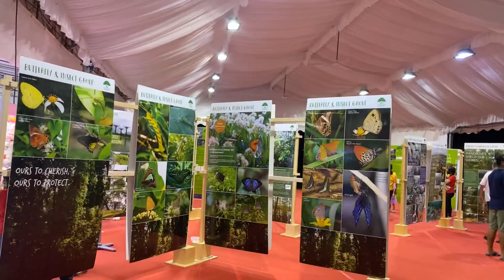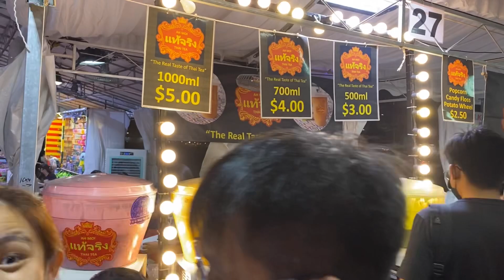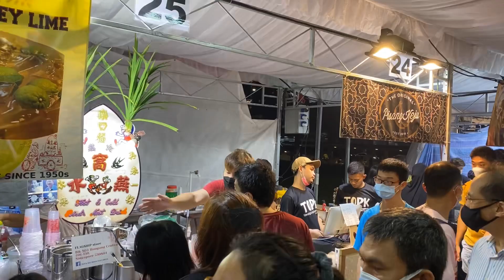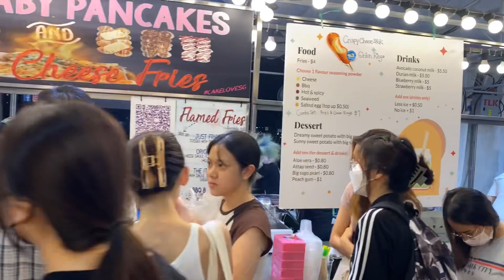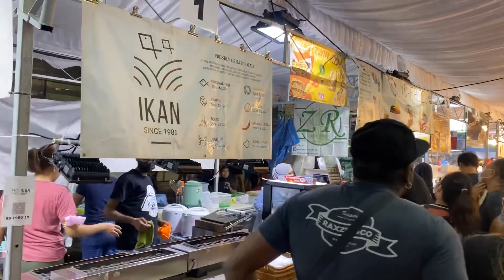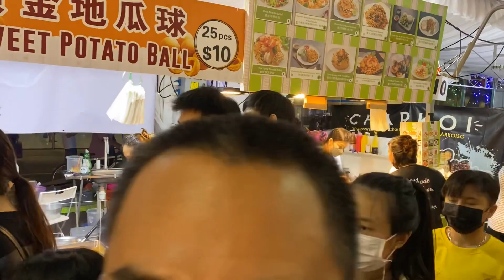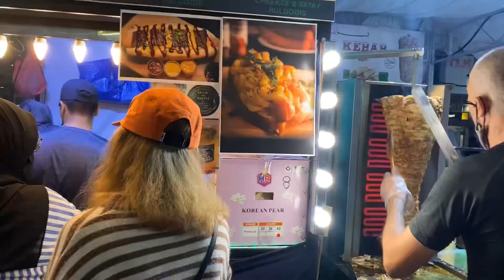Singapore Local Famous Food | Local Street Food | Punggol Waterway Point Near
Singapore Local Famous Food | Local Street Food | Punggol Waterway Point Near @Ganeshmeyyappan